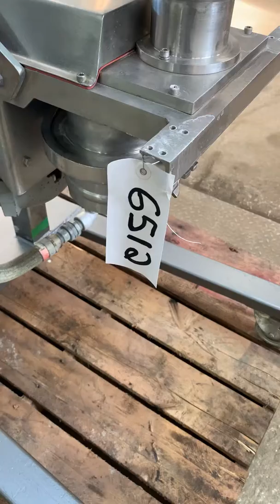#6512 - Quadro 197 Comil test video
Test video of #6512 - Quadro 197 Comil